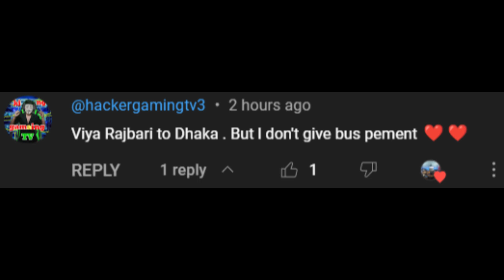Hackerভাই এর রিকুয়েস্ট--Rajbari To Dhaka | SB Super Deluxe | Pro BD Map 9.3.10 | ETS2 1.48 | G29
Laptop Config👇
Asus VivoBook X512FJ 8th Gen Core I5
Ram: 12GB
Graphics Card: NVIDIA MX230 2GB GDDR5
Webcam1: Logitech C922 Pro
Webcam2: Logitech C270
Steering Wheel: Logitech G29
Phone: Redmi Note 12Pro
Phone: Redmi Note 7Pro